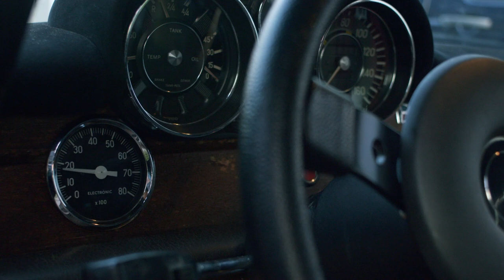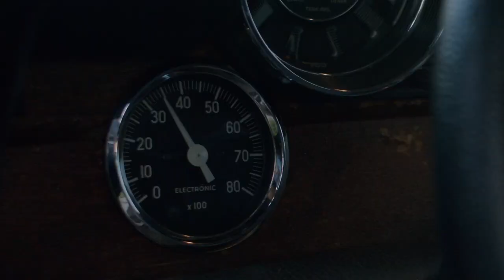Legendary Mercedes Benz 300 SEL 6.8 AMG "Red Pig" tribute car.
We had the honor to speak to Maciej Bakowski, founder of classic rescue coachwork shop is NY. The "Red Pig" project took him well over 6 years to complete and man, what a great story he has. "The were so many moments I wanted to give up on this project. The frustration of finding more rust which made the project so much harder, then, when I got everything installed - the engine, transmission... the wiring started. And I am not the best at it, it's my weakest point. so yeah, there were challenging times. There were periods of 3-4 months where the car was covered and I didn't touch it. I had to take a break. But I love progress. It is my moto in life, I guess. So I took a break and looked at some cool pictures and It brought the memories back and I was like, 'Ok it's time to get back to work'. So if you wanna build something like this, if you don't have very deep pockets, you have to have a really big heart, you know?"

Directors: Nadav Pessach and Oren Hod
Editor and DP : Nadav Pessach